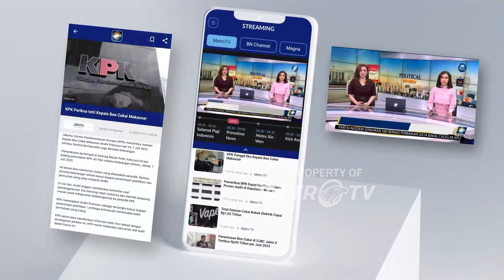Yenny Komentari Proses Pemilu 2024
MetroTV,  Yenny Wahid mengungkapkan rasa gemasnya ketika ada lima juniornya di Nahdlatul Ulama (NU) nekat pergi ke Israel di tengah kerasnya kecaman terhadap negara itu karena menyerang Palestina. Kata Yenny, kelima nahdliyin itu seperti tidak ada empati terhadap apa yang sedang dialami rakyat Palentina. Entah karena keluguan atau kebodohan.

Putri Presiden ke-4 Indonesia KH Abdurrahman Wahid ini menolak disebutkan kelima nahdliyin itu ke Israel karena mengikuti jejak Gus Dur, ayahnya. Situasinya sangat jauh berbeda dan Gus Dur tidak bisa didikte Israel, sedangkan lima nahdliyin itu seperti dijebak untuk kepentingan Israel.

Di podcast Si Paling Kontroversi kali ini, Yenny Wahid tidak hanya bercerita seputar Israel dan pemikiran Gus Dur, tapi juga tentang perpolitikan Indonesia terkini. Bagaimanapun, ia adalah seorang sosok yang punya pengaruh besar dan menjadi rebutan banyak pihak.

Lalu, apakah Yenny Wahid sudah diajak Prabowo Subianto untuk bergabung? Atau, jangan-jangan Yenny Wahid sedang menanti pinangan untuk berlaga di Pilkada?

Simak podcast Si Paling Kontroversi ini!